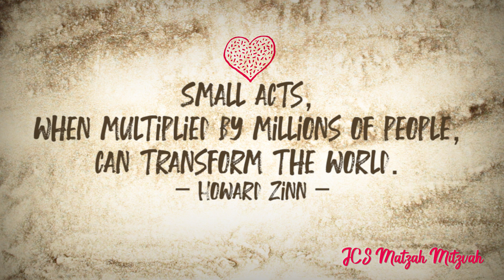JCS Matzah Mitzvah 2021 Part 2 - Seniors